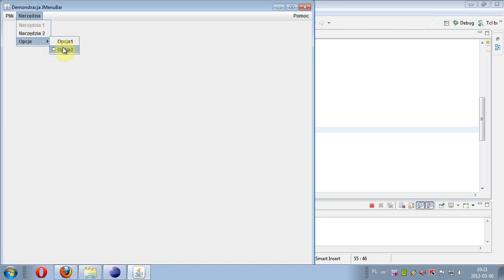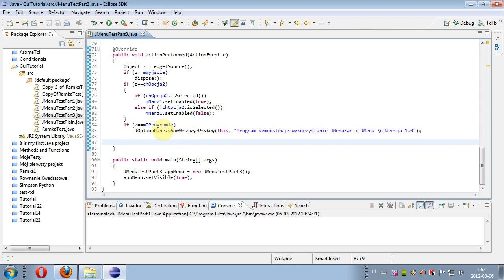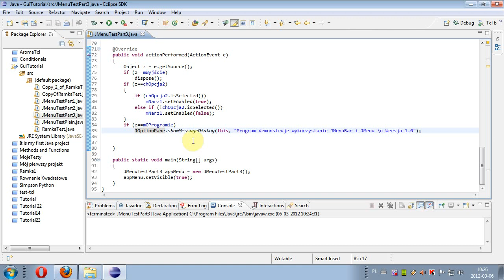Programowanie Java GUI - lekcja 15: Menu cz.3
Programowanie Java GUI - lekcja 15: Menu cz.3. W tym odcinku implementujemy funkcjonalność do JCheckBoxMenuItem. Wstępnie omawiam JOptionPane i metodę showMessageDialog.